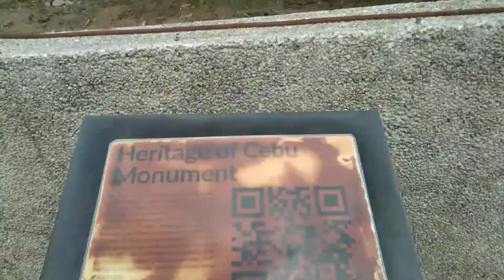Visit to Heritage of Cebu Monument